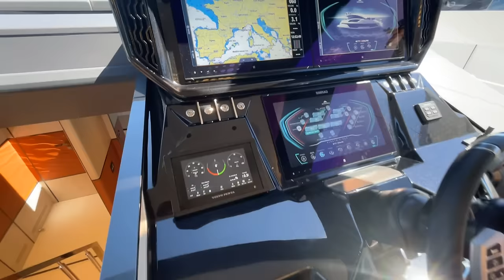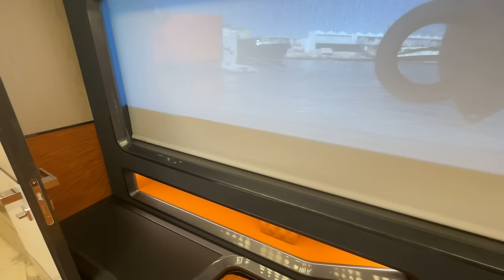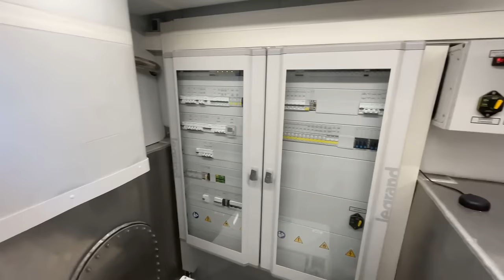Le plus beau yacht que j'ai visité à Cannes ! Astondoa 677 Coupé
Visite du Astondoa 677 Coupé au Cannes Yachting Festival. Il s'agit de la première coque de ce nouveau modèle !